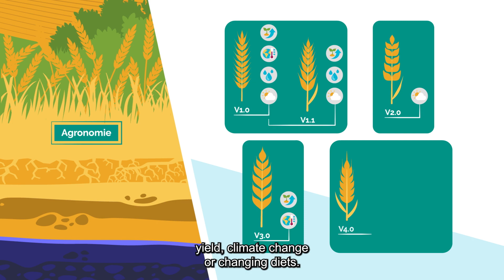INRAE in Auvergne-Rhone-Alpes - 6 priority research areas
In order to ensure regional consistency, the 2 regional centres work within a common scientific framework, which sets out the range of research offered by INRAE in the Auvergne-Rhône-Alpes Region.

6 priority research areas
1. Agroecology of grassland farming systems, product quality and animal health.
2. Integrative biology of model and cultivated plants and adaptation to their environment;

3. Water,  watersheds, aquatic ecology and associated ecotechnologies;

4. Territories and socio-ecosystems: qualifications, trajectories and support;
5. Natural, health and environmental risks;
6. Human nutrition, dietary complexity and health.